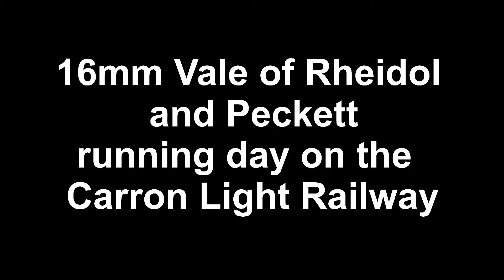A last minute organised steam up on the Carron Light Railway…..